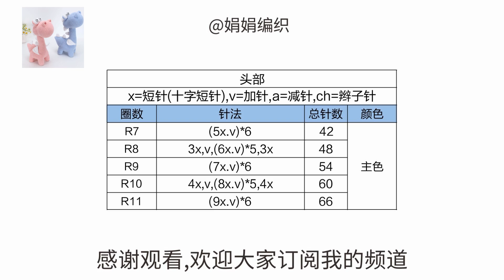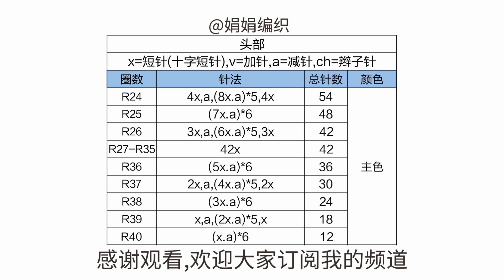娟娟编织,一只可爱的大眼飞龙宝宝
大家好,我是娟娟姐,
今天和姐妹们编织这只可爱大眼飞龙宝宝
这是一个粉丝姐妹提供的图和解,非常的漂亮